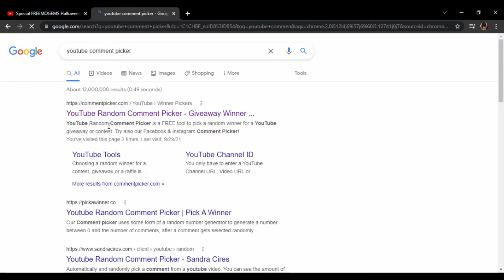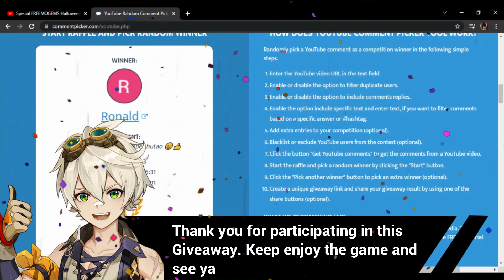Winner of Halloween giveaway 2021 - [Genshin Impact] [PGR]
Congratulations to Ronald!

Halo guys, terima kasih untuk kalian yang telah mengunjungi channel ini.
YouTube adalah sarana ku untuk berbagi berkah dan keceriaan buat teman-temanku para gamers.
Khususnya gamers Indonesia stay tune terus ya karena mudah-mudahan melalui channel ini aku bisa kasih giveaway terus buat teman-teman semuanya.
Doa kalian adalah yang paling utama dan membahagiakanku karena melalui doa teman-teman semua channel ini jadi berarti.
Semangat gaeess!!

Hello guys, thanks for those of you who have visited this channel.
YouTube is my means to share blessings and joy for my friends, gamers.
Your prayers are the most important and make me happy because through the prayers of all friends this channel has become meaningful.
Cheers guys!!

Pedoman Waktu:

WIB: Sumatra, Jawa, Madura, Kalimantan Barat dan Kalimantan Tengah (UTC+07:00).
WITA : Sulawesi, Kepulauan Sunda Kecil (Nusa Tenggara), Kalimantan Selatan, Kalimantan Timur dan Kalimantan Utara (UTC+08:00).
WIT: Kepulauan Maluku dan Papua (UTC+09:00)